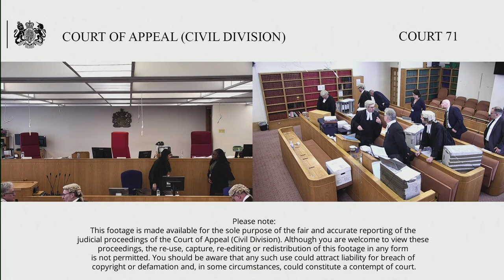CAM Legal Services Ltd (defendant/appellant) v Belsner (claimant/respondent)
Tuesday 4 – Thursday 6 October 2022

The Chancellor of the High Court

By the Appellant’s Notice filed on 5 November 2020, the Appellant (Cam Legal Services), who was the Defendant in the court below, appeal the Order of Mr Justice Lavender, dated 16 October 2020, allowing the appeal of Respondent (Belsner), who was the Appellant below, from the Order on costs of DJ Bellamy, dated 14 August 2019.

The Appellant had represented Ms Belsner in the proceedings relating to the claim for personal injury arising out of a traffic accident in which she was involved on 5 February 2016. The agreement between the Appellant and the Respondent was a conditional free agreement. The claim was successful and the Appellant paid Ms Belsner the amount of damages minus their fees. Ms Belsner issued a Part 8 claim seeking assessment of the Appellant’s fees. DJ Bellamy made a final assessment pursuant to section 70 of the Solicitors Act 1974 of the Appellant’s bill of costs in the Order dated 14 August 2019. The Order was overturned on appeal, brought by Ms Belsner, by Mr Justice Lavender. Further appeal gave rise to the current proceedings.

Lavender J observed in paragraph 6 of the judgement that this was a test case. The Judge said that the Law Society’s standard terms and conditions would be found in breach of the fiduciary duty to their clients; CPR 46.9. (2) is misleading because it appears only to require a written agreement than the solicitors can be paid more than is recovered from another party rather than fully informed consent based on specific examples, and very many solicitors’ retainer would be found to be invalid or enforceable.